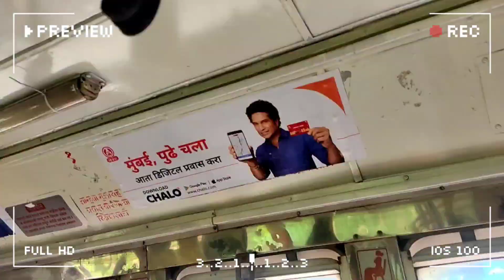WENT TO SIDDHIVINAYAK TEMPLE DADAR AFTER EXAMS 🙏||KHUSHBU MEHAR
Hey Public💛
I'm Khushbu Mehar, a 17 year old undergraduate student of IIT (Bombay). This channel has been made for sharing my everyday life at campus.